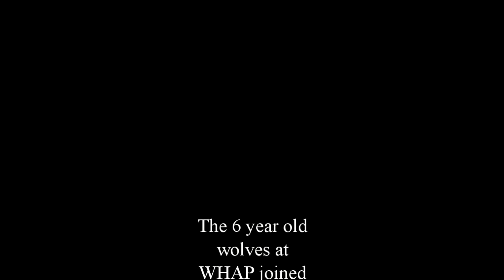Wolf Birthday Party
The WHAP Wolves celebrate their birthday, Spring 2013